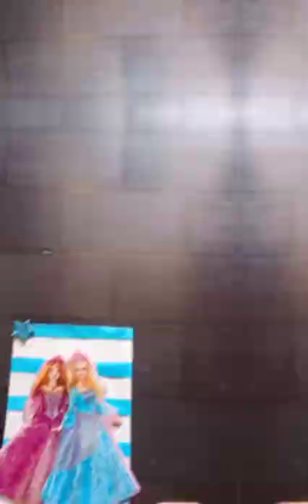Diy Barbie pen holder ||how to make pencil ✏️ holder || Anushka's craft creation